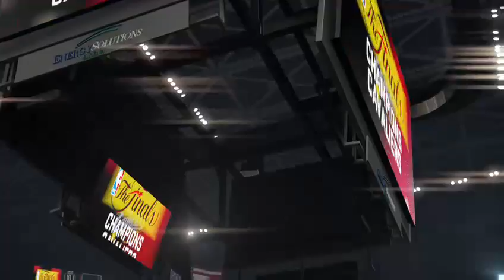NBA2K16 MyLeague EP 4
Leave a like for NBA champs!!
I signed Courtney lee
And al Jefferson in free agency!!